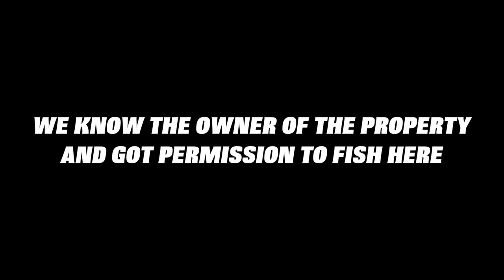I Got SHOT at While Fishing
Well in this bass fishing video I got shot at while fishing. Ive had some scary situations occur in the past but i can say this is the first time Ive been shot at while fishing. To add some clarity, we had permission to fish this location by the owner of the property. She said that no one was out near the water today. I don't not know who the shooter is / where he was shooting from. After we got shot at while fishing we just called it quits and quickly left the area and notified the owner of the property. Im just happy we are safe and didn't get shot while we were fishing. Let me know if you have been enjoying the recent bass fishing videos!